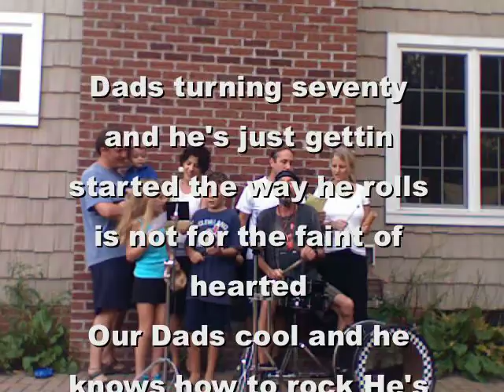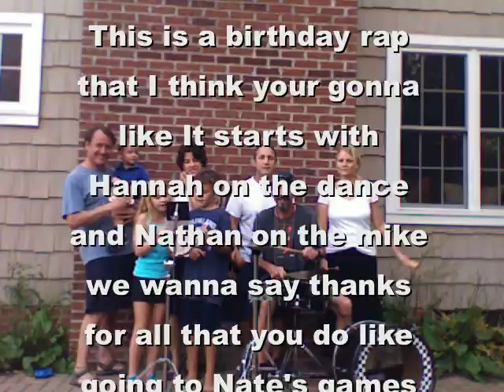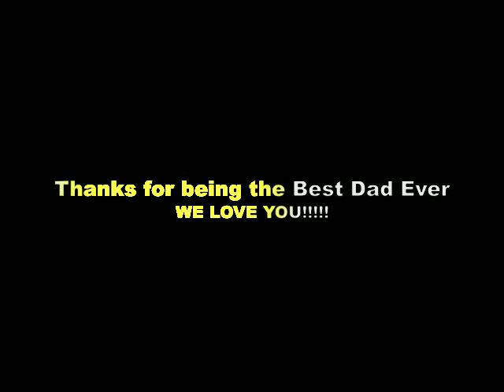Dads Turning 70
With the Mctuttincoakley Orchestra